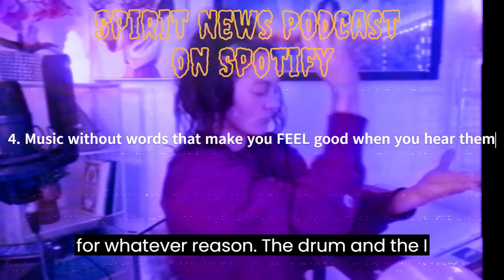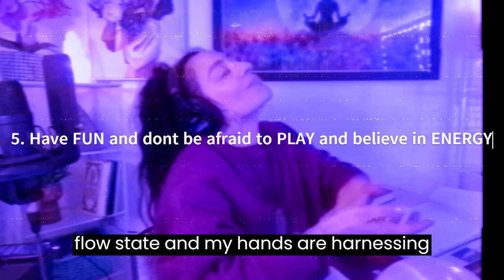"HOT HANDS" DEMO psychic Focusing/Harnessing Energy/Lifeforce into her hands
Patience, psychic / Intuitive Co-host of Spirit News along with co-hosts "The Guild of the Golden Triangle" her own spirit guides\team are demonstrating the act of what The Guild refer to as "HOT HANDS" and it is them guiding me for my psychic development.

We did find a filter that had cool tone to help visualize and enhance the color of the energy in the hands. You will see a hot orange pulsating sometimes very bright ember orange in the hands and deep indigo burning blue in the finger tips, 3rdeye , to throat chakra in some instances. Very similar to the blue part of a flame.

If you are unable to perceive please do not feel rejected. It is not because you are not capable of seeing it...it is not a reflection of you at all...it is only because you have very little awareness or understanding so your soul knows whats true but your mind isnt ready for the information yet, and that is fine. But this demo and future demos will be transmitted onto many different levels of consciousness and everyone will receive exactly what they need in the moment they need it. even if they dont know it.

hothands are a way to learn focus and to direct your focus and your imagination and heart into your hands and by doing so you can not only learn to focus but you can implement a multitude of healing modalities, activations, integrations, manipulation (in a good way), and even direct hand touch healing on your self or others and we could go on and on with all the benefits.

it only takes your belief and excitement to make it work.

I love having fun and approaching energy as an experiment.  To see how it works and how to manipulate it and flow with it and allow magik to be in my life and joy and by focusing on joy i gain more knowledge and cosmic connection for growth and development.

Everyone can do this and be your OWN healer.  You need NOTHING outside yourself to be whole and full.  You need only learn yourself and how to make YOU happy.  Also you need to find a way to wrap your head around the fact that you are NOT HUMAN, and that will be the best start!

Please come expand with us we would very much like to interact with you all in this way!